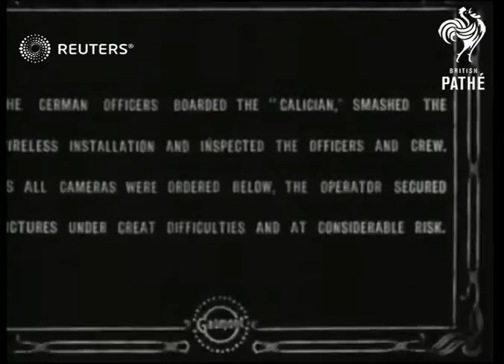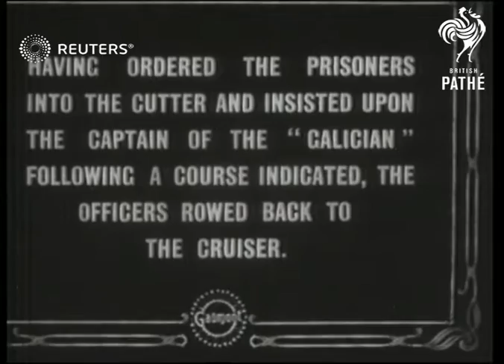World War I: British Liner captured by a German cruiser off the Canary Islands (1914)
British Liner captured by a German cruiser off the Canary Islands.

Full Description:

SLATE INFORMATION: Captured by a German cruiser: thrilling adventure of a British Liner

SLATE INFORMATION: The Union Castle steamship "Galician", from Cape Town to Southampton, was, on Aug.15th, when off Teneriffe, signalled to stop by the German cruiser "Kaiser Wilhelm der Grosse"

SLATE INFORMATION: The "Kaiser Wilhelm der Grosse" had been transformed from a liner whilst at sea, six heavy guns & 24 machine guns being mounted

AT SEA (off CANARY ISLANDS)

German cruiser at sea

SLATE INFORMATION: Bearing down on the "Galician" at a speed of 24 knots, the cruiser signalled the liner to "heave-to". The marconi operator sent out the "S.O.S" distress signal & the cruiser ordered "Cease communication or we sink you."

Wireless operator onboard the "Galician"

SLATE INFORMATION: The German officers boarded the "Galician" & inspected the officers & crew. As all cameras were ordered below, the operator secured pictures under great difficult & at considerable risk

German cruiser at sea / German boarding party in rowing boat coming alongside "Galician" (2 shots)
(77ft)

LV. low angle shot. Look-out on mast of "Galician" / White ensign being run up / German boarding party

SLATE INFORMATION: Prisoners of War. Lieut.J. Deane, 1st Batt.East Lancs. Regt. & Gunner C.Shurmer, Royal Garrison Artillery, coming home on furlough were captured as prisoners of war

Deane & Shurmer (individual shots)

SLATE INFORMATION: Having ordered the prisoners into the cutter & insisted upon the captain of the "Galician" following a course indicated, the officers rowed back to the cruiser

Boarding party leaving the"Galician"

SLATE INFORMATION: All through the night the liner ws forced to steam south, out the British cruisers answering her early call for help were searching. The wireless calls were intercepted by the German cruiser, the liner was allowed to proceed & the cruiser ran away

Shots of German cruiser / Passengers on board "Galician" posing for photograph

SLATE INFORMATION: Since this raid the cruiser has been sunk by H.M.S. Highflyer
Background: British Liner captured by a German cruiser off the Canary Islands.